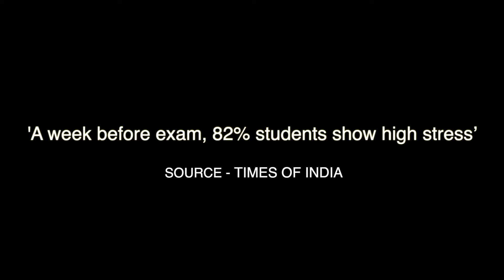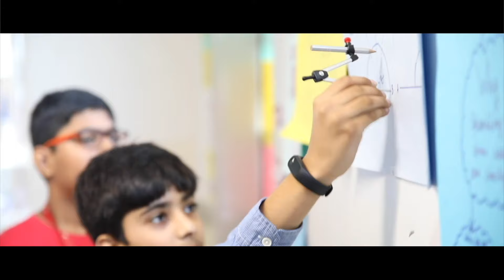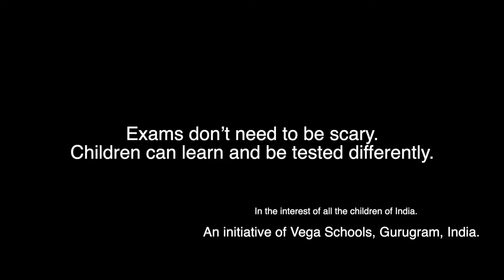The Fear of Exams: What is it doing to our children?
Fear of exams is real. According to experts, this fear can cause long term damage that can last throughout our lives. And now, our school-going children are exposed to the same fear and stress.

But an educational transformation is happening and it has come to India! The Rubric-based assessment system ensures that children are tested, however, without stress, and yet achieve their highest potential. Let's all demand the same from our children’s schools and get closer to setting our children up for success and joy at and beyond school.